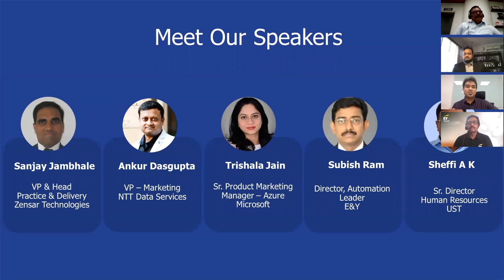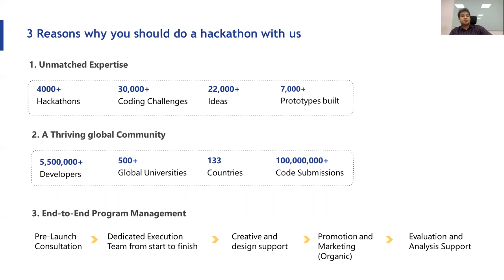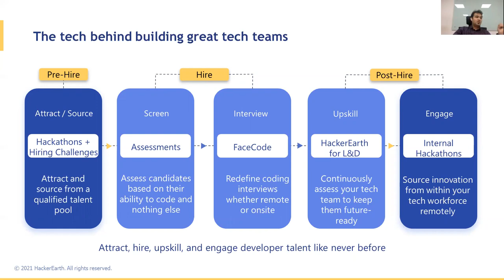Virtual Panel Discussion: How to run Enterprise Hackathons like a Pro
Hackathons have changed the way we engage with the technical talent community today.
With clear advantages beyond hiring and engagement, a growing percentage of Fortune 100 companies now use enterprise hackathons to fend off disruption and stay ahead in the race.
HackerEarth was delighted to host a virtual panel discussion with leading industry experts in the country to deep dive into the different benefits of hackathons for companies and highlight best practices on how to champion these events.